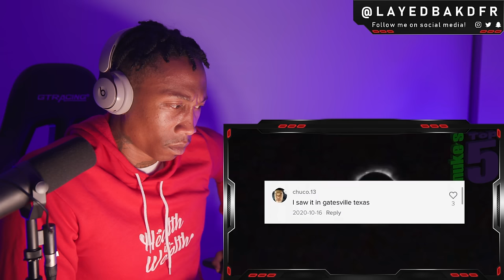Top 10 Ghost Videos That SCREAM at YOU From your NIGHTMARES ( Nuke's Top 5 ) [REACTION!!!]